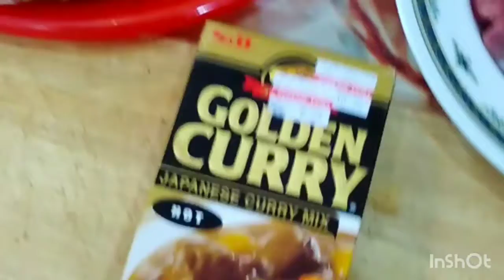KARI LEMBU SOS Japanese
hari ini saya mencoba masak kari sapi dengan sos kari japanese